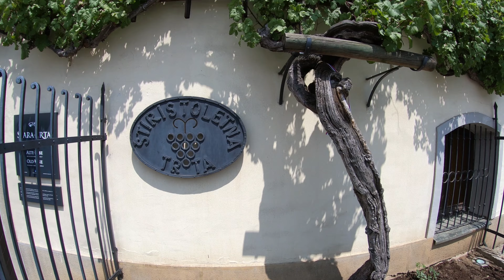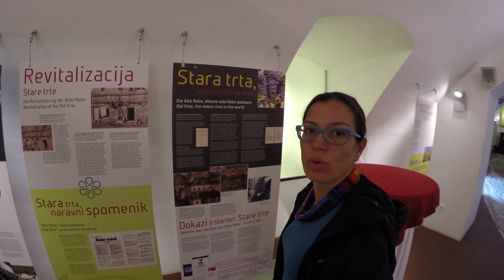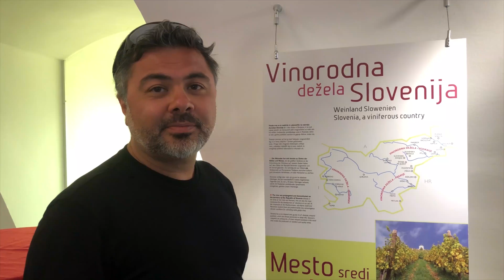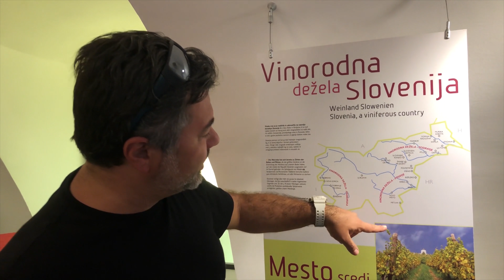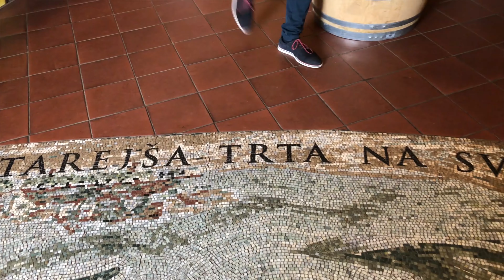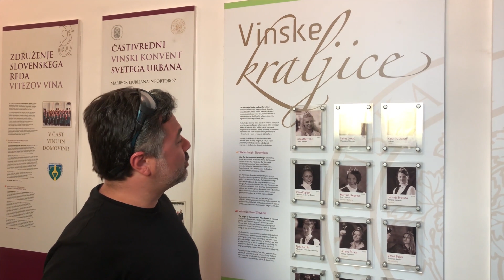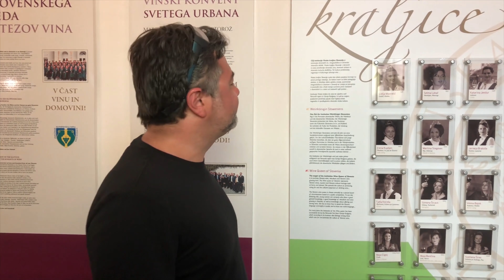Dünyanın en eski asma ağacını Maribor'da ziyaret ettik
Gezimanya Slovenya vloglarının artık sonuna geliyoruz yavaş yavaş. Bu bölümde dünyanın en yaşlı asmasını ziyarete geldik. Nereye mi?

Slovenya'nın en büyük ikinci şehri Maribor'dayız bu bölümde. Slovenya gezisinin bizim için ilginç ve pek de keyifli duraklarındandı Maribor. Türkiye için İzmir neyse, Slovenya için de Maribor o. Ljubljana kadar büyük değil ama asla küçük de değil. Ljubljana biraz daha ciddi ve derli toplu, Maribor ise daha keyfine düşkün, rahat ve geniş. Aynı İzmir değil mi? :)

Macaristan ve Avusturya'nın her ikisine de sınır mesafesinde olan Maribor aslında Yugoslavya döneminde ağır sanayisi ile ön plana çıkmış ve Balkan tarzı komünizmi bu şekilde beslemiş. Ancak Yugoslavya dağılınca kendine mallarını satacak pazar bulamayan silah sanayi ve bağlantılı ağır sanayi atıl kalmış ve şehir birden eski ekonomik gücünü kaybetmiş. Bugün hala Slovenya'nın gezilecek yerleri arasında başı çekiyor ve Slovenya'nın en önemli ikinci şehri tabi, orası ayrı.

Maribor deyince Slovenya'da akla şarap geliyor. Daha önce vlog'da Goriska Brda bölgesini ve Brda'daki şarap tadımlarını anlatmış ve göstermiştik. (Brda vlog burada Daha ziyade Alman ve Avusturya ekolü hafif içimli, gövdesiz şaraplar yapıyor Slovenler. Kırmızı da yapıyorlar ama kırmızı Sloven şarapları da yine Avusturya tarzı gövdesiz, hafif içimli, meyvemsi şaraplar. Yani eğer geniş gövdeli Cabernet Savignon meraklısıysanız hayalinizdeki şarap bağları burada değil :) Ama beyaz şarapla aranız iyiyse Sloven şaraplarını seveceksiniz.

Aslında Brda, Maribor'a kıyasla biraz daha yeni bir şarapçılık bölgesi diyebiliriz. Slovenya'nın 3 büyük şarap üretim bölgesi arasında en eski ve köklü olanı Maribor. Hatta dünyanın en yaşlı asması da Maribor'da yer alıyor.

Bu asma ağacı için özel bir ziyaret merkezi yapmışlar Maribor'da, belediye işletiyor. Asmalarıyla çok gurur duyuyor Slovenler. Biz işin bu botanik kısmından iyi anlamıyoruz ama söylenenler doğruysa bu asma Avrupa'daki diğer tüm asmaların atasıymış, o yüzden gezi planında mutlaka olmalı. Hayli iddialı bir söylem ama bu doğru olmasa bile oldukça eski bir asma olması gerekçesiyle buranın önemi zaten yüksek. Slovenya gezi rehberinde mutlaka yer alması gereken bir nokta dünyanın en yaşlı asma ağacı.

Bu asmanın üzümlerinden yapılan şarabı içmek için büyük bir ümit ve heyecanla girdik içeri. Peki içtik mi dersiniz? :) Cevabı vlog'da. İzleyin, üşenmek yok :)

Tabi ki Maribor gezisi için ta buralara kadar gelmişken güzel bir yemek yemeyi de ihmal etmiyoruz. Macaristan ve Avusturya'nın her ikisinin de sınırına yakın konumda olduğu için Maribor'da iki ülke mutfağının etkilerini görmek de mümkün. Murat bunu fırsat bilip güzel bir gulaş çorbasını gövdeye indiriyor :) Daha sonra ise Avusturya sınırındaki şarap evine tadıma gidiyoruz. Gerçek bir lezzet fırtınası.

Maribor'un şehir merkezini de geziyoruz tabi. Özellikle kolera anıtı, Fransiscan kilisesi ve Leon Stockel Meydanı'nı gezmeyi ihmal etmiyoruz.

Gezimanya vloglarını beğeniyorsanız aşağıya yorum yazmayı ve bildirimleri açmayı unutmayın. Her ne kadar biz Gezimanya olarak gezi blogger'ı olsak da bu aralar kendimizi seyahat vlogger'ı gibi yol videolarına ve vlog'a vermiş durumdayız. Sizin görüşleriniz doğrultusunda daha iyi vloglar üretmeye dikkat ediyoruz.

Slovenya videolarının devamı için takipte kalın.